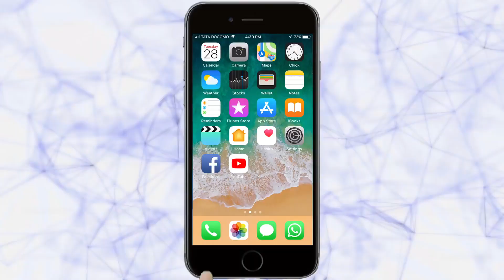शास्त्री नगर येथील वृद्धाचा कोरोनामुळे मृत्यू | Belgaum News | 01-07-2020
| शास्त्री नगर येथील वृद्धाचा कोरोनामुळे मृत्यू | जिह्यातील तिसरा तर बेळगावातील पहिला बळी  | बुधवारी सकाळी झाला या 74 वषीय वृद्धाचा मृत्यू  | वृद्धाच्या थेट संपर्कातील 9 जणांना क्वारंटाईन |